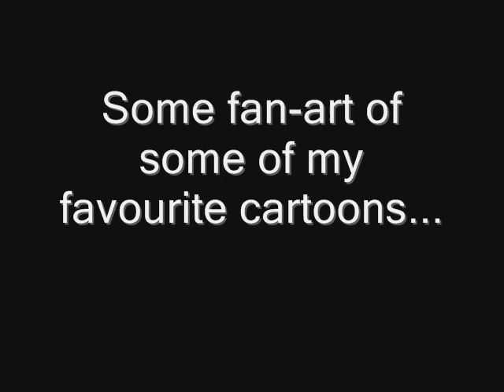Fan art 0001